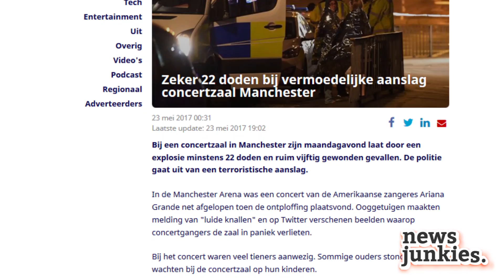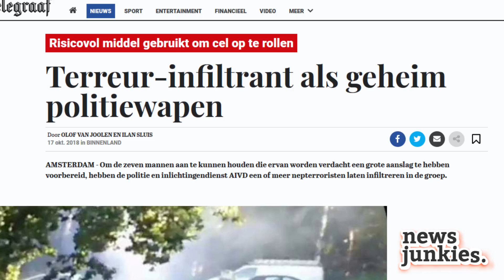Hoe bang moet je zijn voor aanslagen? | NewsJunkies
Durf jij na de recente aanslagen op concertzaal Bataclan of het concert van Ariana Grande in Manchester nog te gaan naar plekken waar veel mensen samenkomen? Of doe je juist geen enkele aanpassing aan je levensstijl? In deze video leg ik je uit hoe groot de kans nou eigenlijk is dat jij een aanslag meemaakt.

Aanslagen zijn afschrikwekkend en ontwrichtend. Wanneer er één plaatsvindt, beheerst deze wekenlang het nieuws. Maar je leest nauwelijks over het aantal aanslagen dat Europese geheime diensten en politiekorpsen hebben weten te voorkomen, en die cijfers zijn indrukwekkend.

Uit cijfers van terrorismeonderzoeker Jean-Charles Brisard van het Centre d’analyse du Terrorisme in Parijs blijkt dat er in 2016 in Europa 14 succesvolle jihadistische aanslagen waren, terwijl er 40 werden voorkomen. In 2017 werden er in naam van IS 15 aanslagen gepleegd, terwijl 47 aanslagplannen werden onderschept.

Daarnaast lijken IS-terroristen ook minder doden per aanslag te maken. Terwijl in 2015 nog 130 mensen in Parijs omkwamen bij de aanslagen op concertzaal de Bataclan en de terrassen van Parijs, was in 2018 de aanslag op de kerstmarkt in Straatsburg (vijf doden) de dodelijkste aanslag.

Dat opsporings- en veiligheidsdiensten zoveel aanslagen weten te voorkomen, komt doordat zij de afgelopen jaren heel goed erin zijn geslaagd om in online netwerken te infiltreren. Wanneer iemand via die online netwerken contact met anderen zoekt om bijvoorbeeld aan explosieven of volautomatische wapens te komen, dan is de kans vrij groot dat zo’n oproep door online infiltranten wordt onderschept.

Het voorkomt niet dat mensen soms nog steeds met een vrachtwagen of een mes een aanval kunnen uitvoeren. Maar het verkleint wel de kans dat wannabe-terroristen grootschalige en gecompliceerde aanslagen kunnen plegen, compleet met bomvesten en volautomatische wapens.

Ook ons land is aan zo’n grootschalige aanslag ontkomen, toen in september 2018 zeven mannen werden opgepakt op een vakantiepark in Weert. Terwijl hoofdverdachte Hardi N. vol enthousiasme een aanslag voorbereidde op een grootschalig evenement, was hij al bijna een jaar het onderwerp van een infiltratieactie van de politie. Nadat Hardi N. en medeverdachten probeerden aan wapens te komen, besloot de politie hen te arresteren.

Kortom, je ziet het wellicht niet altijd, maar op de achtergrond wordt er veel gedaan om de veiligheid van evenementen te garanderen. En graag hoor ik van je of deze cijfers jouw kijk op de zaak hebben veranderd.

Over NewsJunkies

NewsJunkies bestaat uit een groep opinievloggers die de muren van de traditionele media doorbreken en nieuws op geheel eigen wijze brengen. Onze NewsJunkies zijn onafhankelijk, betrouwbaar en spraakmakend.